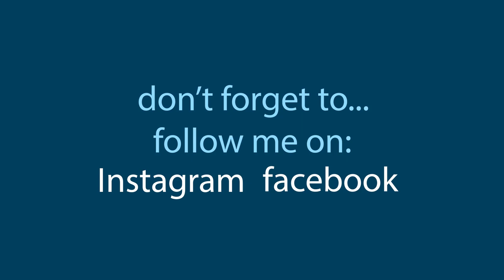Portrait of Jordan B. Peterson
colour pencil on grafix film
21 x 30 cm

I could not get tickets for his lecture in the Netherlands, so when that came online i decided to make a nice portrait while listening.

Many thanks to Maarten Brante for the use of the original refrence photo.